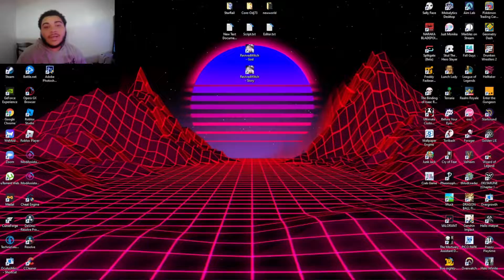A Big Step For Me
Thank you for 188 SUBS we are almost to 200 I Love You guys lets keep it up